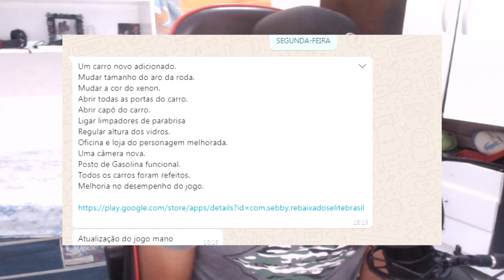Atualização Rebaixados Elite Brasil - Novo Carro,Personagem é muito mais!!